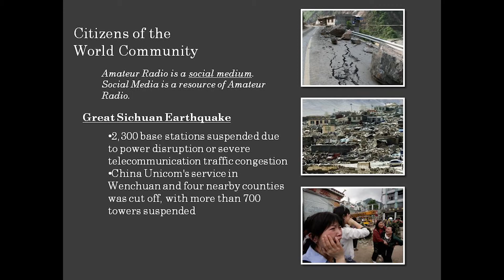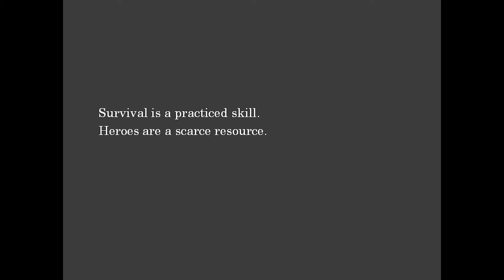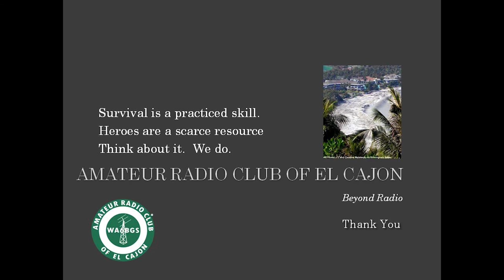San Diego: Amateur Radio and the Amateur Radio Club of El Cajon, Inc.